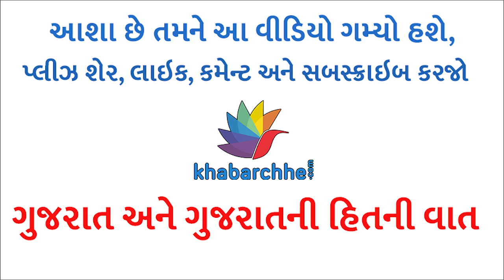દીકરી કોલેજ શરૂ કરે ત્યારે 5 વાતો જરૂર જણાવી દો